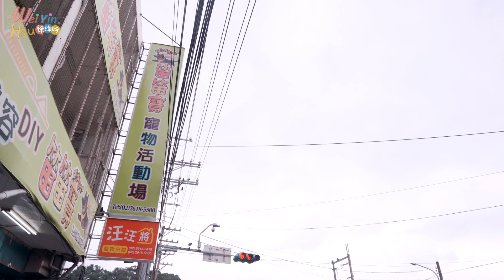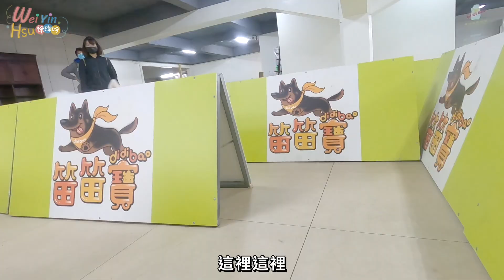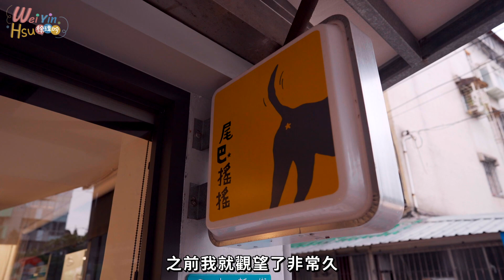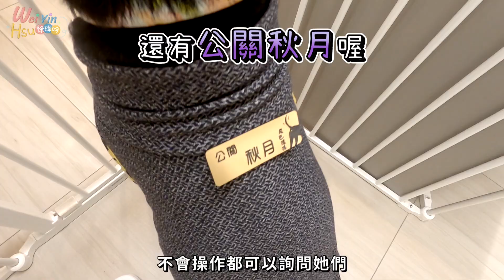【魚䉽去旅行#1】到底是遛狗還是被狗遛？寵物健身房VS寵物自助洗！帶薩摩耶䉽䉽的放電之旅！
連續陰雨不停的大台北！毛小孩無處去嗎！？
今天來帶䉽䉽體驗室內遊樂場跟高級自助洗澡堂⭐️⭐️⭐️
一整天下來，到底是誰放誰的電呢！？

📍 笛笛寶寵物活動場
地址：新北市八里區龍米路一段63號

📍 尾巴搖搖寵物自助澡堂
地址：新北市新店區大新街3-1號

📌 你還可以從這裡Follow我 / 追蹤追起來❤️